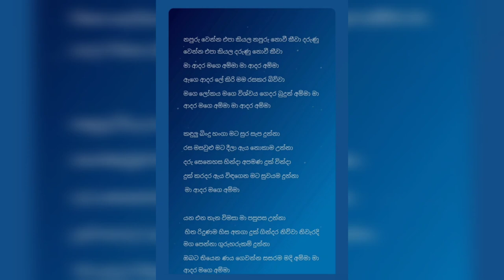මා ආදර අම්මා no voice, karoke@Wow_Sri_Lanka